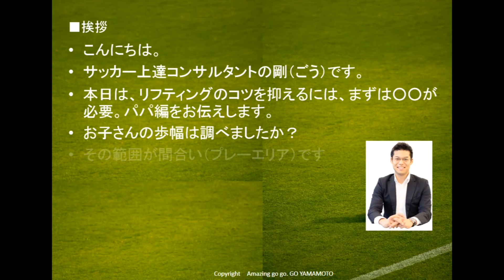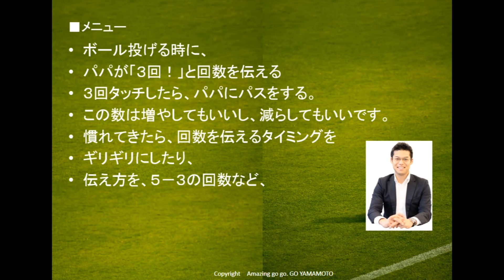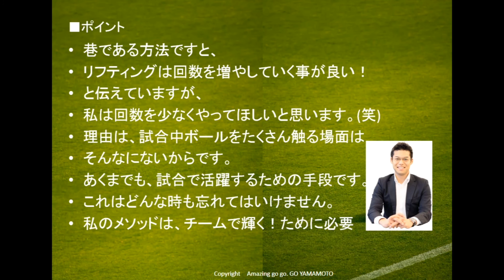018 リフティングのコツを抑えるには、まずは○○が必要。パパ編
先日はリフティングを上達させるコツをお伝えしました。
お子様の歩幅図りましたか？笑
その範囲が間合い（プレーエリア）ですからね。